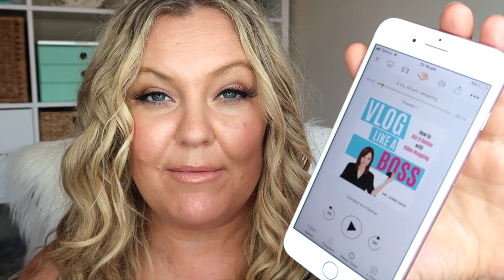10 Work From Home Hacks For Mums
10 Work From Home Hacks For Mums

SQUARE VIDEO CLASS: coming soon ...

YOUTUBE SECRETS BOOK

VLOG LIKE A BOSS BOOK

CAMERA I USE IN THIS VIDEO

work from home | work at home | make money from home | how to make money from home | how to make money online | wahm | tracey rose | work from home